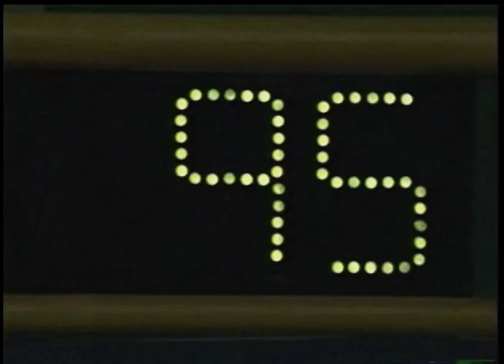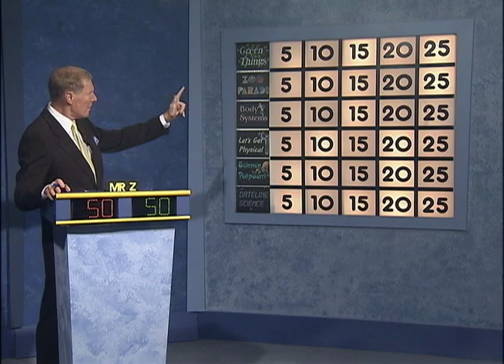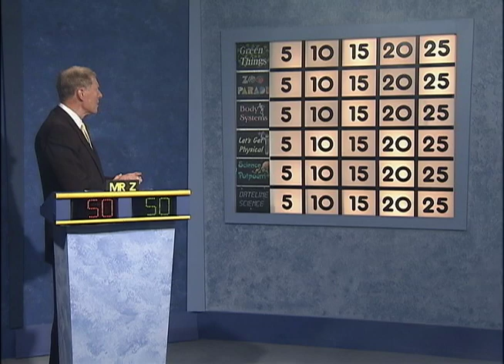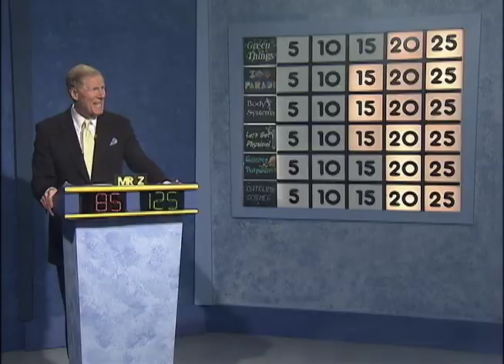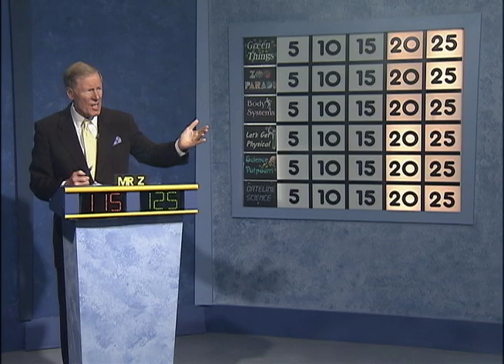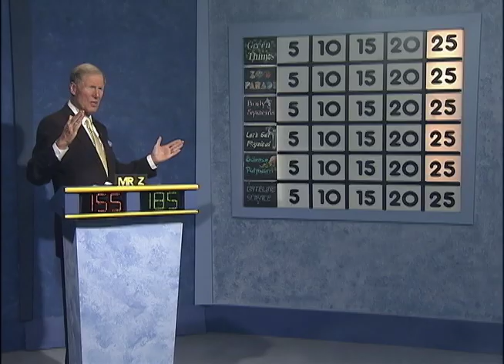Science Bowl 2018-19: Scotchtown Hills vs Yorktown